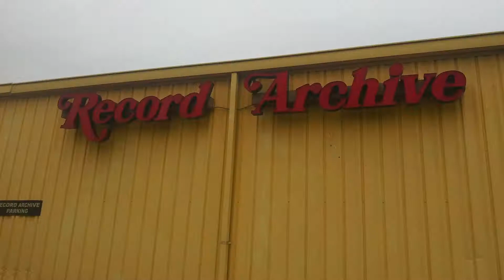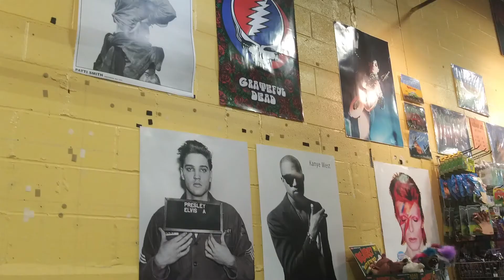Alayna Alderman: Co Owner of the Record Archive Interview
Interview conducted by Hunter Drake with the Vice president and co-owner of the Record Archive, Alayna Alderman.